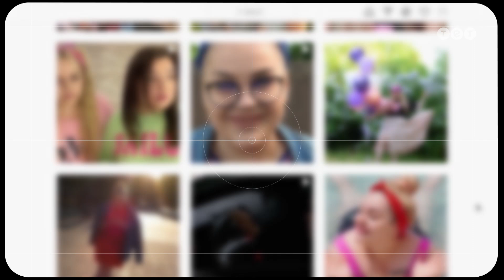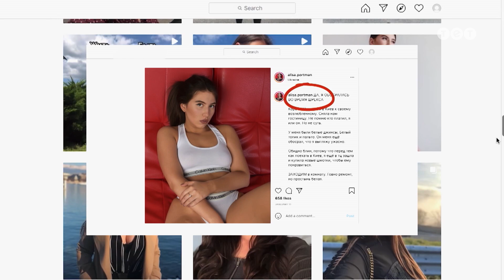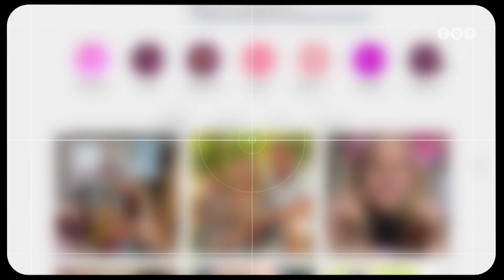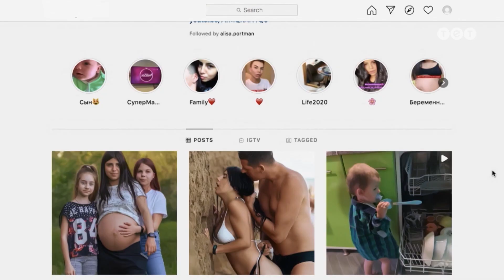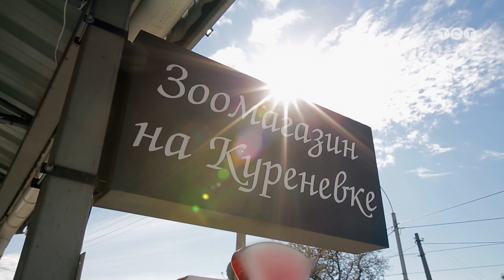Богиня шопинга. Битва блондинок. 13 выпуск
Смотрите 13 выпуск нового сезона проекта "Богиня шопинга. Битва блондинок".
В этом выпуске за место Богини Шопинга будут соревноваться эпатажные блогеры, ведь блондинка – это не цвет волос, а состояние души. И сегодня наши блондинки это: топ-блогер Николаева Виктория Андреевна, молодая хайповщица Влада Томпсон, и народный секс-блогер Алиса Портман.
00:00 - Анонс
1:26 - Знакомство участниц
5:25 – Виктория Андреевна
16:42 – Влада Томпсон
25:49 – Алиса Портман
33:39 - Дефиле

В новом сезоне шоу "Богиня шопинга. Битва блондинок" будет самая ожесточенная борьба. Блондинки восстали, чтобы разрушить все стереотипы о них и доказать, что блондинка - это не цвет волос, а состояние души. Перца добавлять ваши любимые комментаторы Алексей Дурнев, Настя Дерская, Леонид Мартинчик, Олег Шевчук, Владимир Остапчук, Женя Таллер, Валерия Мандзюк и Иван Супрун.